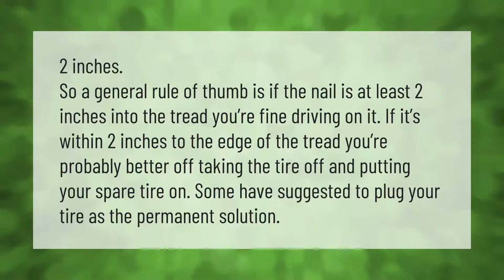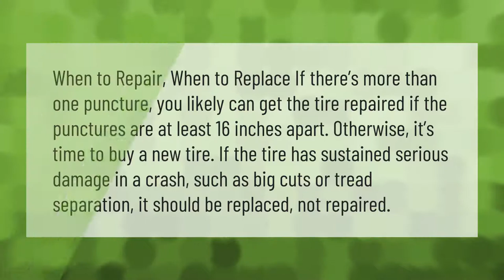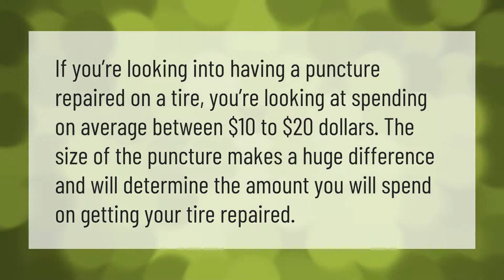How long does a nail have to be to puncture a tire?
00:00 - How long does a nail have to be to puncture a tire?
00:39 - Do I need a new tire if I have a nail in it?
01:11 - Can you leave a nail in your tire?
01:40 - How much does it cost to fix a nail in a tire?
02:05 - Can I drive on a tire with a slow leak?

Laura S. Harris (2021, April 18.) How long does a nail have to be to puncture a tire?
    AskAbout.video/articles/How-long-does-a-nail-have-to-be-to-puncture-a-tire-237244